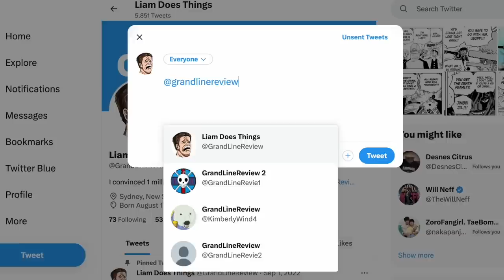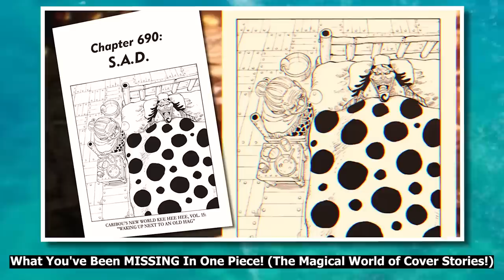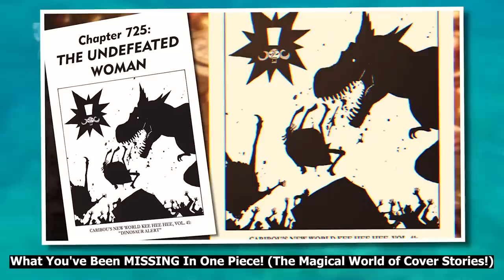☠️ Oda's FINAL Crew Member Revealed! ☠️